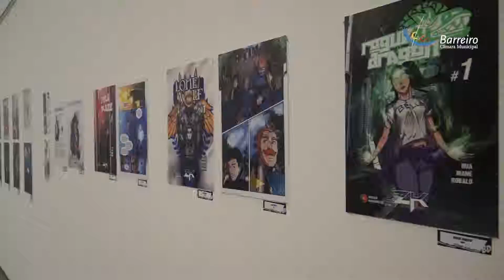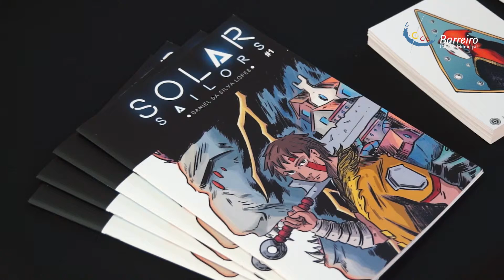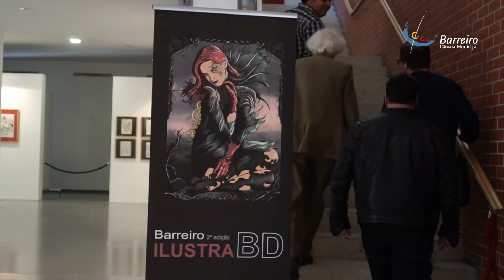Exposição "Ilustra BD"